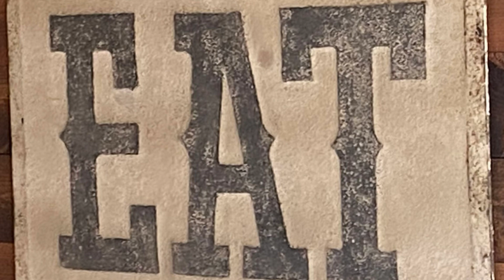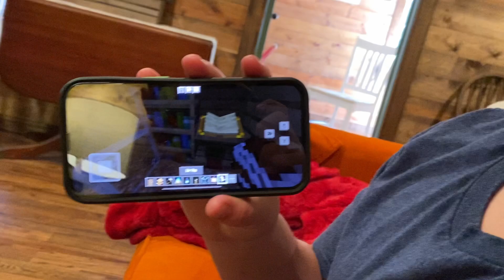The Homeschool Hangout